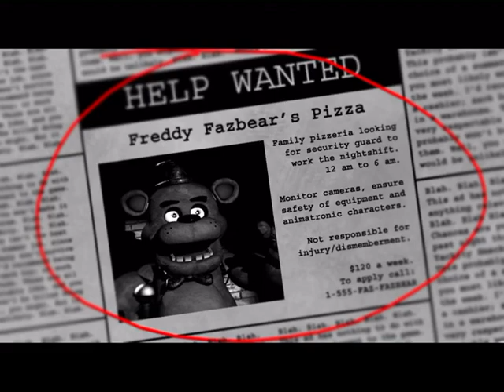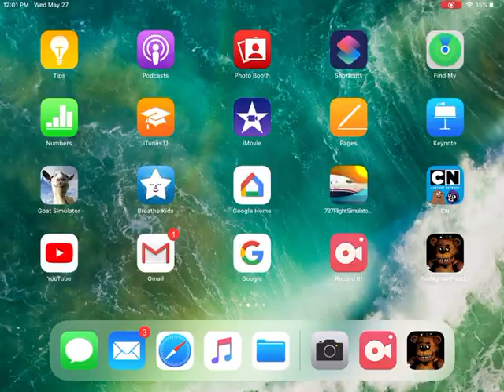ARE YOU READY FOR FREDDY? | Five nights at freddy’s night 1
Credit to Scott cawthon for creating five nights at freddy’s.